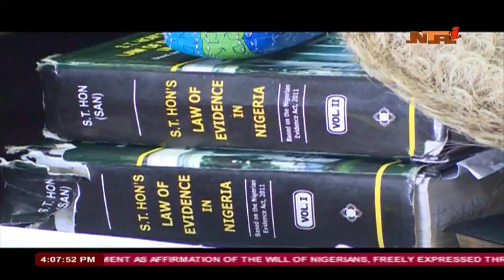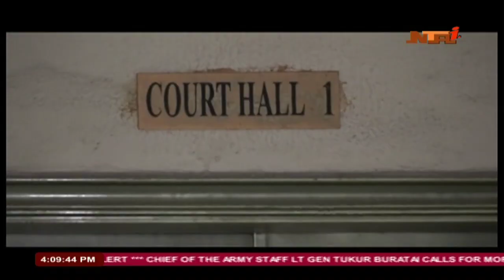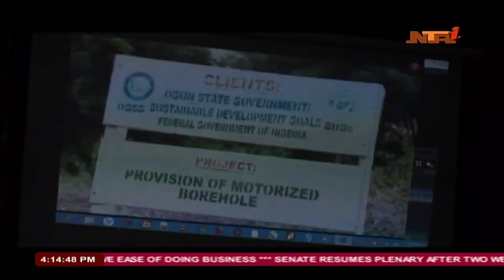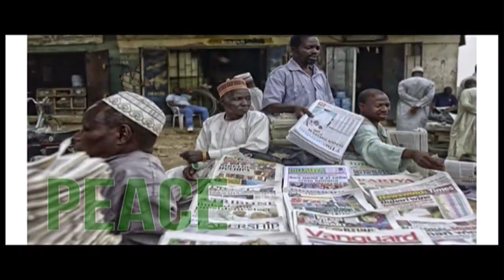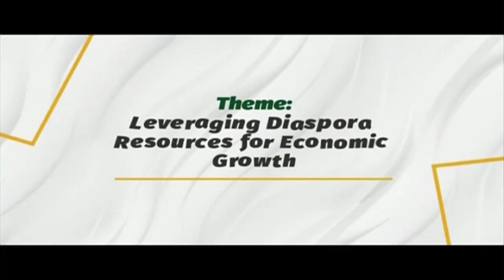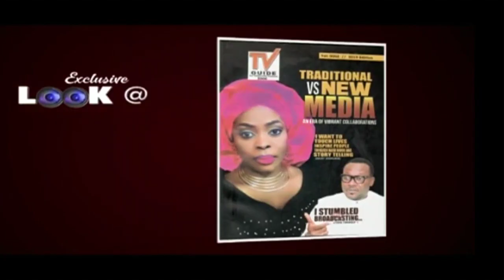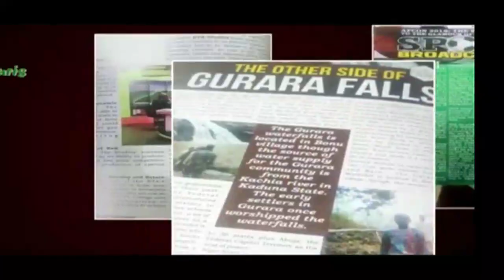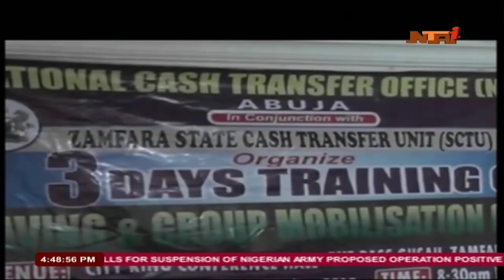Nationwide News: 30/10/2019